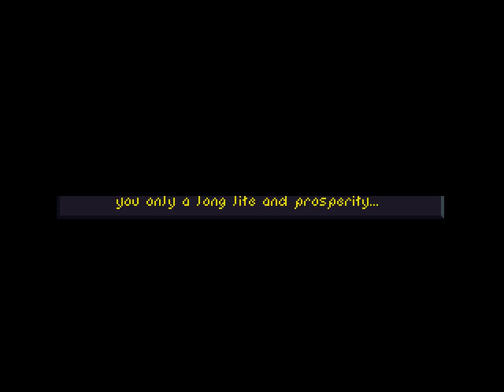Arena Ep. 4- Time to prepare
Guys and girls I'll be back... I've got some business to take care of!